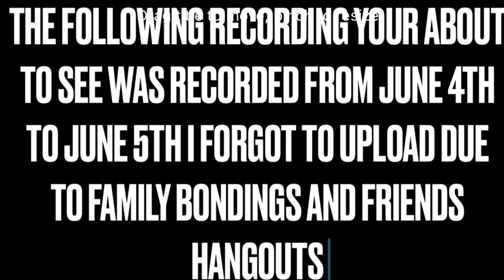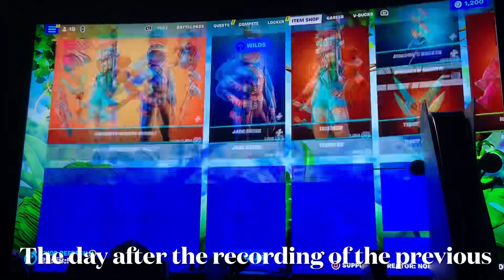I went to the party verse as miles morales and the 2099 spider man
Chai tea chai means tea bro you’re saying Tea tea when I ask you for a coffee coffee with the room from cream cream

And attention to all peasants stop Spider-Man